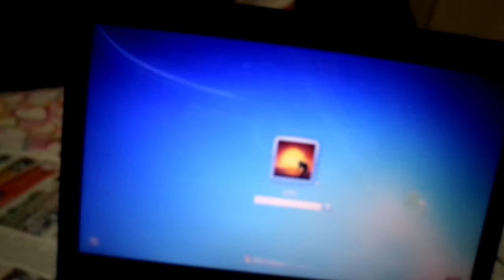Big Bluster HP 430 LAPTOP SALE Only 27,500/=